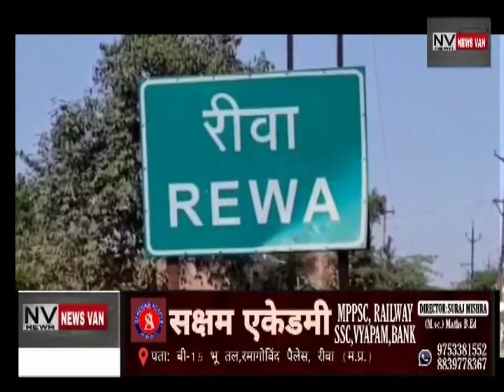उत्तर प्रदेश से मध्य प्रदेश लाई जा रही नशीली कफ सिरप की खेप पकड़ाई... वाहन सहित 4500सीसी बरामद,,,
*उत्तर प्रदेश से मध्य प्रदेश लाई जा रही नशीली कफ सिरप की खेप पकड़ाई... वाहन सहित 4500सीसी बरामद,,, .देखें सिटी न्यूज़ वैन रीवा की यह खबर।*